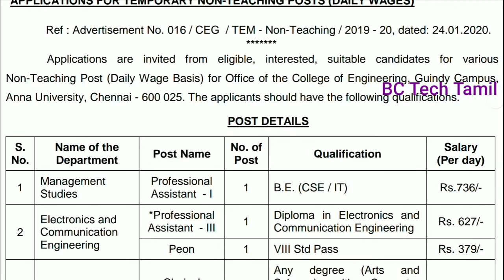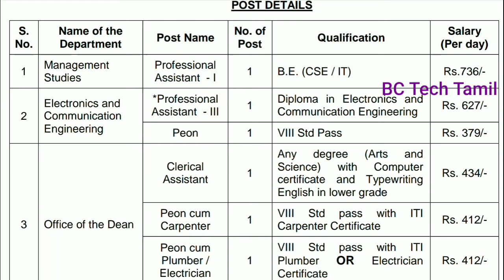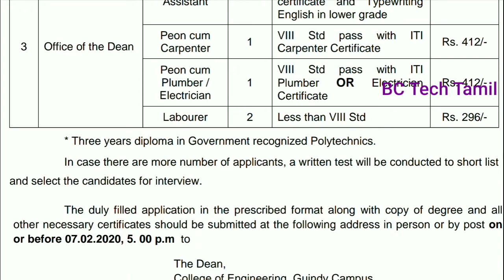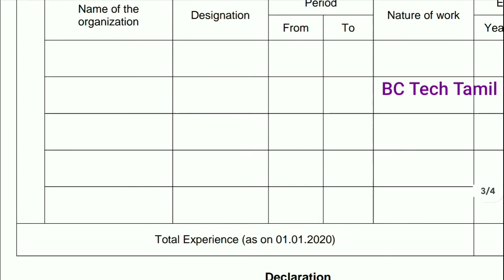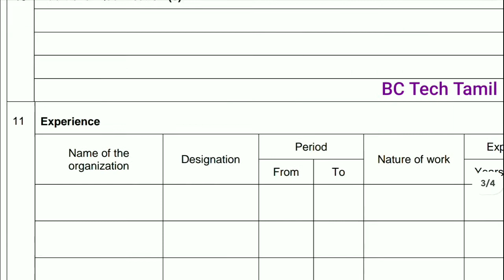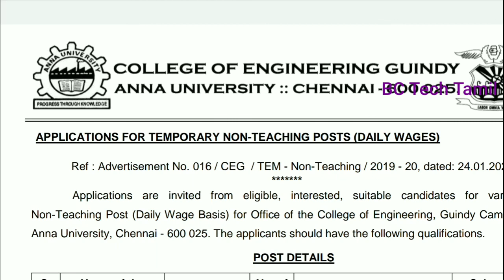அண்ணா பல்கலைக் கழகத்தில் தற்காலிக பணியிடங்கள் அறிவிப்பு